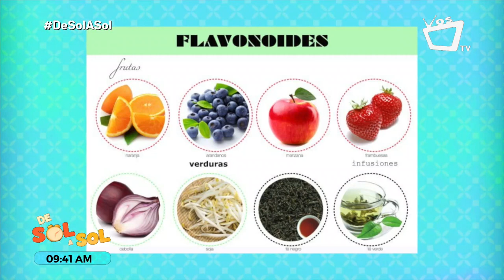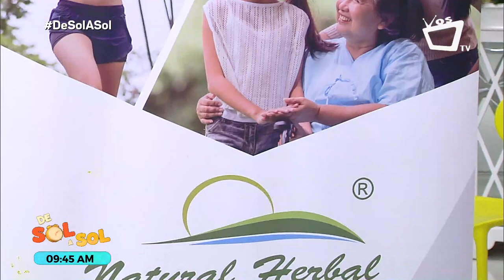Beneficios de los flavonoides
Los flavonoides son componentes vegetales responsables de los colores vivos de muchos alimentos que ingiere el ser humanos, ricos en muchas vitaminas.